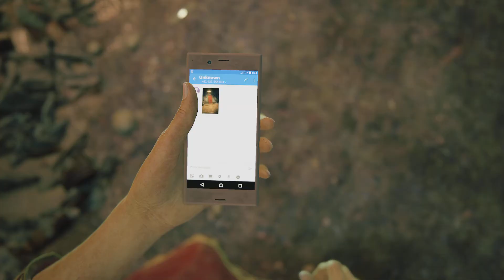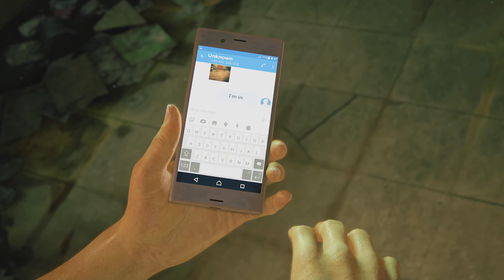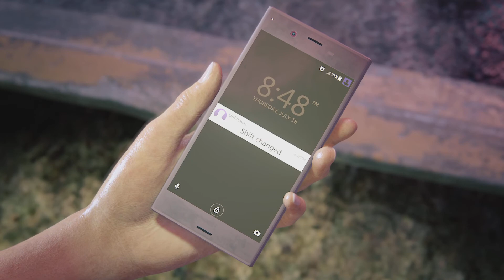Uncharted lost legacy is better